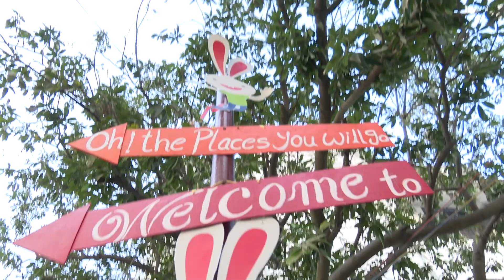1st Annual day .. unity in diversity walk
Eurokids Arni